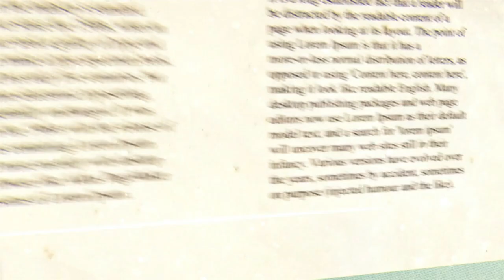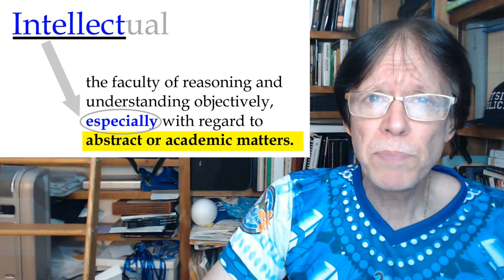Intellectuals Versus Critical Thinkers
David de Hilster tells you the very important difference between intellectuals and critical thinkers. A computational linguist by trade, David has worked over 30 years trying to find meaning to the words people write. This video will give you a very clear sense on the importance between these two concepts.

Some people ask about my shirts. I wear a lot is samba shirts from samba schools in Brasil and around the world. This one is from my favorite samba schools in Rio: Beija Flor.